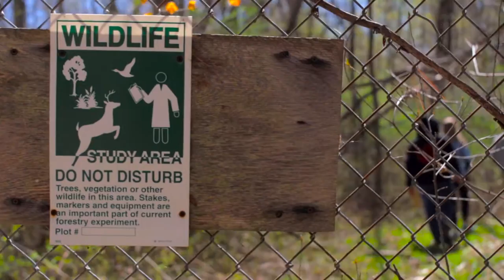A.S. and B.S. in Life Science at Landmark College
The Associate of Science in Life Science and Bachelor's of Science in Life Science degrees at Landmark College offers two tracks: health science or environmental science. Meet the faculty who make this program vital and engaging for students who learn differently.